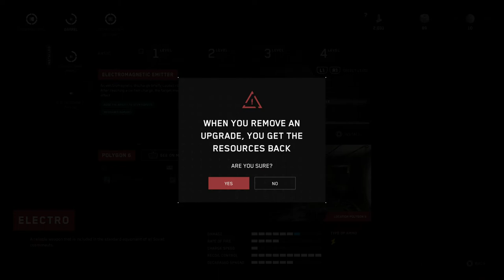Sky's The Limit, Not A Password At All & Petrov Of Opera - Atomic Heart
Atomic Heart, Full Single Player Campaign Walkthrough by Your Pal Al Gaming.

Atomic Heart is a first-person shooter video game developed by Mundfish and published by Focus Entertainment and 4Divinity. Atomic Heart was released on Microsoft Windows PC, PlayStation 5, PlayStation 4, Xbox X, Xbox S, and Xbox One on February 21st of 2023. Initial reviews for Atomic Heart were mixed receiving high praise for the game’s unique aesthetic, fun gameplay, original story, and overall depth but also having some pretty widespread performance issues. However, overall reviews were positive with the pros far outweighing the cons in most player’s opinions.
Atomic Heart is an action adventure, first-person shooter, role playing, fighting, puzzle game and dips its toes into many genres successfully. Atomic Heart is run on the Unreal 4 & 5 Engines and is a single player, campaign, story driven video game. Atomic Heart takes place in the Soviet Union in an alternate future, post WW II, around the 1950s. The play setting begins in the heart of a secret government funded facility, Facility 3826, which is a scientific research lab of the soviets. The setting expands on an alternate history where the Soviet Union has won World War II and now lives in a dystopian society largely ran by humans and robots.

Humans in this alternate dystopian future have a symbiotic relationship with robots and are heavily dependent on them for everything in life. The protagonist you play as is agent P3, who finds himself in the middle of a robot revolt with only his experimental top-secret glove "Charles" at his side. Suddenly the robots begin mysteriously killing humans and you must get to the bottom of the matter before everyone is killed and the United States finds out. Agent P3 finds himself surrounded by hostile robots and biological enemies alike and must unravel the mystery of what has turned the robot’s hostile and the disaster at Research Facility 3826.

Major Sergey Nechayev (P3) uses a variety of melee and ranged weapons, both ballistic and power weapons, to combat his enemies. P3 also utilizes his glove “Charles” and its special abilities, as well as various powers such as telekinesis and electricity. The game has a number of futuristic powers available to the character to cater to their playstyle. Atomic Heart also boasts a fully customizable upgrade tree allowing the player to further customize their playstyle in the game. Atomic Heart includes the following weapons: Railgun, Fat boy, Dominator, Kalash, PM, Shotgun, Fox, Pashtet, Snowball, Zvezdochka, Electro, and Swede. All weapons include a wide variety of upgrades and options.

Atomic Heart has a variety of enemies such as the MA-9 Belyash, WSP-9 Pchela, NA -T256 Natasha, LUC-1 Owl, MTU-7 Bumblebee, ARU-31/6 Rotorbot, MFU-68 Laborer, Lab Tech, Mutant, RAF-9 Engineer, and more! Atomic Heart characters include: P-3, Sechenov, Filatova, Granny Zina, Stockhausen, Petrov, Twins, and more. All will be included in the full single player campaign by Your Pal Al Gaming.

Atomic Heart, the full video game walkthrough by Your Pal Al Gaming includes the entire single player campaign complete with narration.